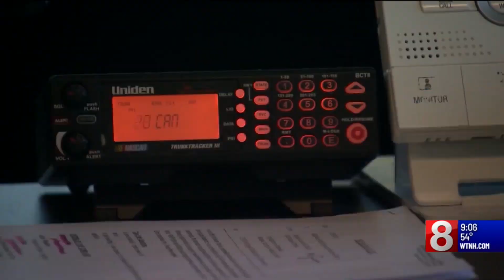Middlesex County faces 911 system outage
911 lines are down in Middlesex County on Wednesday morning, according to the regional dispatch center.

Verizon and Frontier appear to be the only phone services impacted.